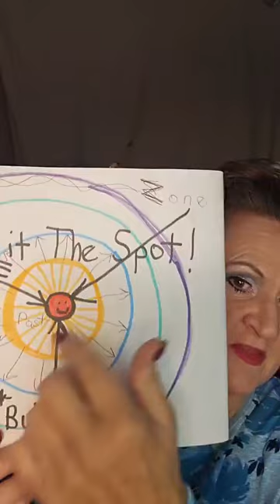Let's GROW Annual Challenge Day 286! Communication Growth...Comfort Zone And Courage? Do One Thing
Let's GROW Annual Challenge Day 286! Communication Growth...Comfort Zone And Courage? Do One Thing Every Day To GROW! Join in every day in 2024 for a quick challenge that is all about you GROWING and creating the life you want! Ask your questions, share your wisdom!